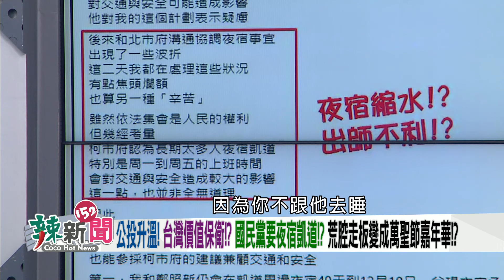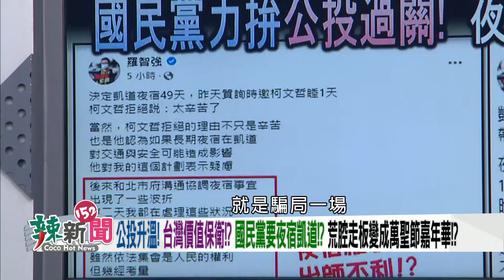【辣新聞152 重點摘要】林靜儀是女版3Q!? 網路開始發動攻擊!? 罷Q手段又來了!? 幕後!? 2021.10.29(5)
🌶林靜儀遷戶口備戰補選!?下週三宣布!?顏家續神隱?
🌶林靜儀是女版3Q!?網路發動攻擊!?罷Q手段又來!?
🌶美在台藍營崩潰!?陳以信質問總統!?馬知情未公開?
🌶萊斯.拜登.布林肯公開挺台!?孫曉雅肯定美台關係?
🌶小英CNN專訪!中國聽到"台灣總統"玻璃心又碎!
🌶四大公投太複雜!?藍綠宣講、座談拉票!?有用!?
🌶台灣民意基金會:明天投票全部過關!民進黨危機!?
🌶朱:公投四個同意!仇恨動員!?民進黨反制策略?
🌶羅智強號召夜宿凱道49天!凱道變夜市!?柯拒陪睡!?
🌶夜宿凱道49天!沒人理!?規格縮水!?出師不利!?糗?
🌶萊牛可以萊豬不行!?國民黨雙標!?目的反美!?
🌶反萊豬!?愛藻礁!?重啟核四!?公投綁大選!?假議題?

【超強來賓】
🌶 台中市議員(民)-黃守達
🌶 新北市議員(國)-葉元之
🌶 前駐美代表處政治組長-趙怡翔
🌶 獨立評論員-汪浩